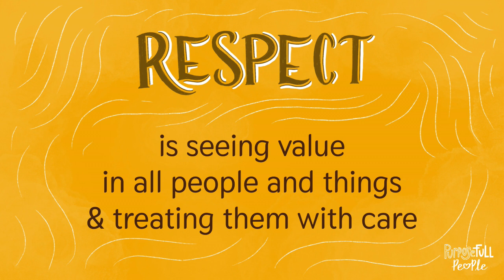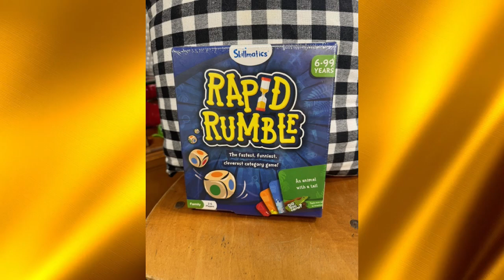Friday September 13, 2024